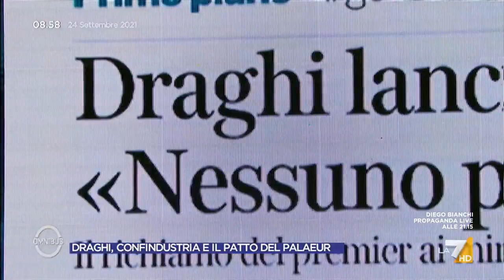Massimo Franco su Draghi in Confindustria: "Ha avuto tanti applausi ma ho l'impressione che ...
Massimo Franco commenta il discorso di Mario Draghi all'assemblea di Confindustria dove è stato lungamente applaudito